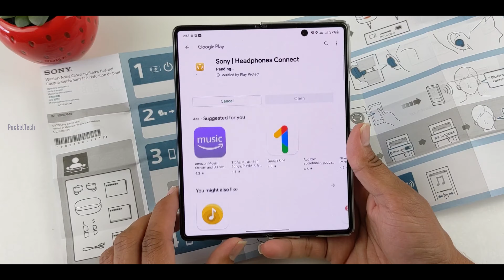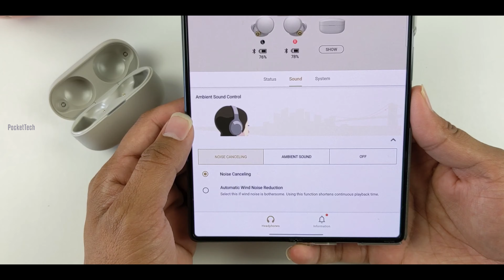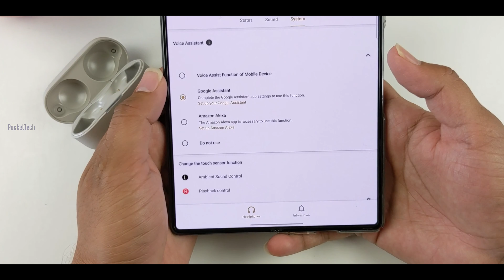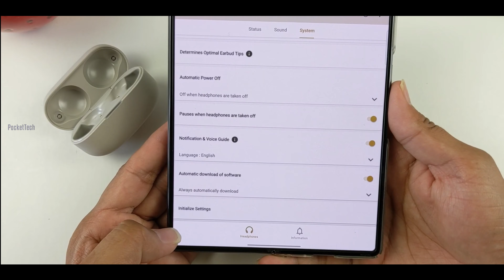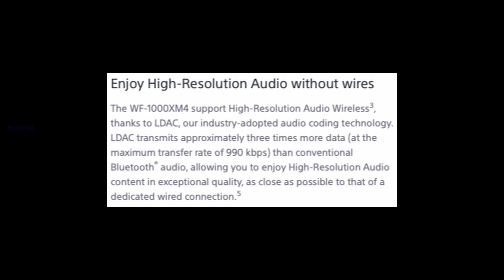Sony WF-1000XM4 EarBuds unboxing | Review | Pros & Cons in Telugu By PJ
Hello everyone
 this video is all about Unboxing of the best ANC EARBUDS available in 2021 which is Sony  WF-1000XM4  and also I have Review this buds and also mentioned Pro's& Cons in this video...! if you like this video please like and share show your support, it makes Me to do more videos...🙏

0:00 - intro
0:32 - Unboxing
3:17 - setup
4:03 - Features
6:15 - price information
6:36 - first impressions
7:14 - Active noise cancellation
7:44 - Sound Quality
8:51 - microphone
9:12 - battery life
9:28 - Pros & Cons
10:28 - conclusion